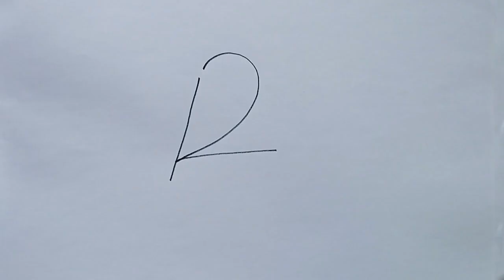how to draw parrot drawing easy step by step@aaravdrawingcreative1112